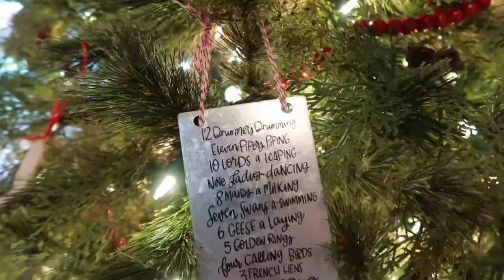TRIM THE CHRISTMAS TREE WITH US | CHRISTMAS TREE TRIMMING 2020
FETCH APP -2000 BONUS points w/ REFFERAL CODE:
5KKJA